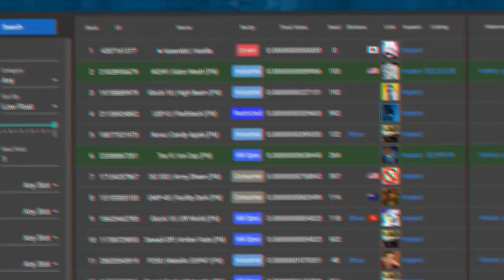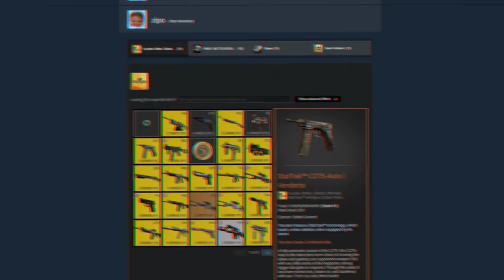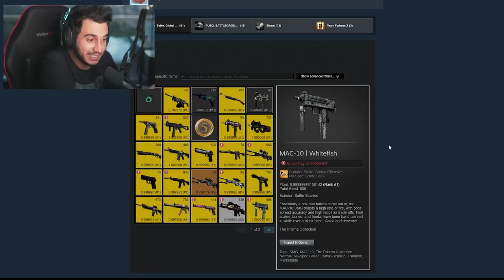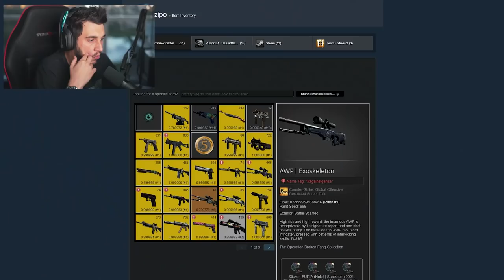Inventário de CS:GO com os MAIORES FLOATS do MUNDO!